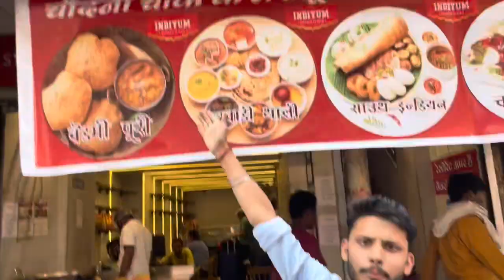Delhi famous chadni Chowk family restaurant unlimited Marwadi thali Rs/-160 only it is possible 👌😍